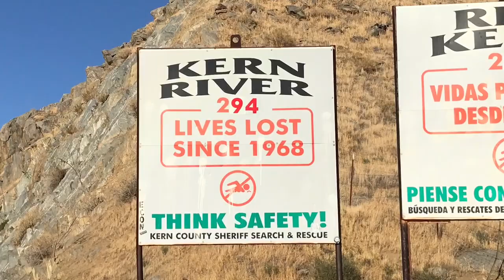Touch the Kern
Right before leaving the San Joaquin Valley, I had to see, and dip my toes in, the Kern River.